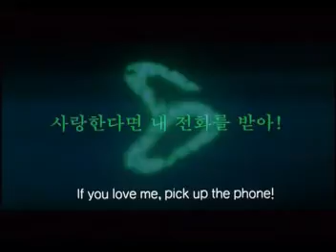Pon - Trailer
Trailer de "El Telefono"